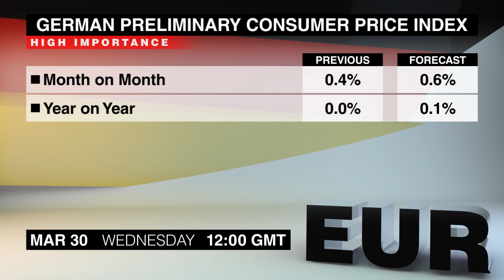Economic Calendar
Quarta-feira traz o mais recente IPC alemão. Este é o Economic Calendar.
O Indicador de Consumo UBS da Suíça de fevereiro é o primeiro item às 6. O índice aumentou um pouco em janeiro por causa da melhora do sentimento do varejo.
O Barômetro Econômico KOF da Suíça de março segue às 7. O índice de fevereiro ficou mais forte do que o esperado pois subiu para o maior nível em quase 2 anos.
O aguardado IPC Preliminar alemão de março sai ao meio-dia. A inflação headline anual caiu para zero em fevereiro, e tinha permanecido em meio por cento no mês anterior.
A Variação de Emprego ADP dos Estados Unidos de março segue ao 12:15 hora de Greenwich. Os dados de fevereiro surpreenderam positivamente seguindo o aumento de 193 mil do mês anterior.
A Confiança do Consumidor GfK do Reino Unido de março sai às 11:05. O índice perdeu 4 pontos em fevereiro, atingindo seu menor nível desde o final de 2014.
A Confiança Empresarial ANZ da Nova Zelândia de março sai à meia-noite. O índice caiu para o menor nível em 4 meses em janeiro mais continua em território positivo.
O Crédito ao Setor Privado Australiano de fevereiro segue trinta minutos depois. Os empréstimos ao consumidor continuaram a crescer em janeiro ao mesmo ritmo do mês anterior.
A Construção de Casas Novas do Japão de fevereiro encerra a agenda às 5 da manhã. Os dados de janeiro ficaram melhores que o esperado, após a queda anual de 1,3% do mês anterior.
Você assistiu ao Economic Calendar de quarta-feira, 30 de março, comigo, Louise McCauley. Voltaremos com o resumo dos eventos de quinta-feira. Até mais.